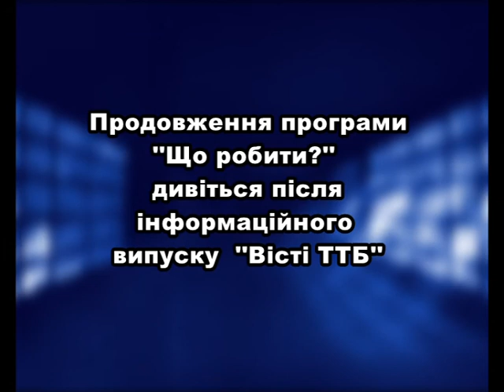Що робити? - Чому люди проти зведення багатоповерхівки на території Березолю? Ч. 1.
Ігор Бенцал - атор і ведучий програми "Що робити?"